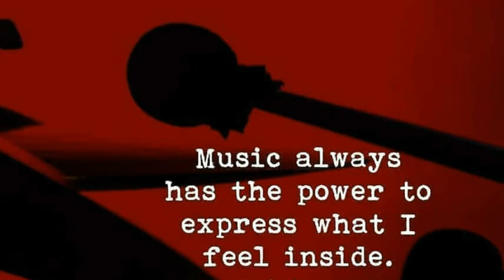Play date tiktok - is a song by michael keenan; Jennifer Decilveo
Play Date (song) -

"Play Date" is a song by American singer- songwriter Melanie Martinez from the deluxe edition of her debut album, Cry Baby (2015).

Producer(s): Michael Keenan; Jennifer Decilveo